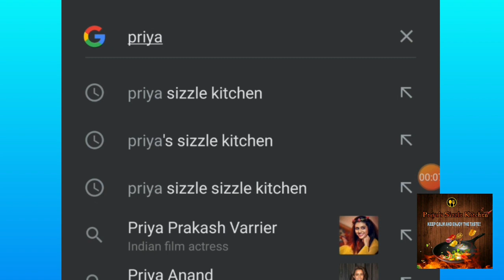Adai dosa முருங்கைக்கீரை அடைதோசை adaiaviyal 2 different adai dosai in tamil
Adai dosa is a South Indian savoury pan cake recipe mainly prepared with a combination of lentils and spices.It is a healthy and protein rich dosa usually made in mornings as well as evenings and especially during Karthigai Deepam festival.We can make various toppings to increase the taste like adding coconut, onion or moringa leaves.Depending on the toppings the name is given like pizza. According to me it is an Indian Pizza .Most of us forgot our famous Indian recipes and started ordering pizza .Let us start making our traditional recipes too and be fit and fiddle 😁💚💚💚.Adai Aviyal is a good combination. Adai dosa can also be served with coconut chutney or jaggery. I have given the link of Aviyal recipe below: